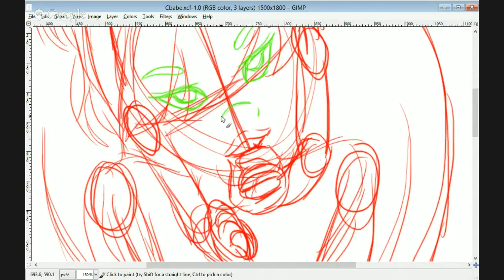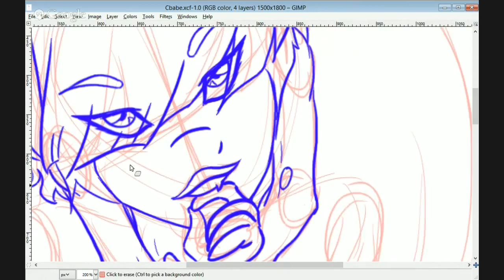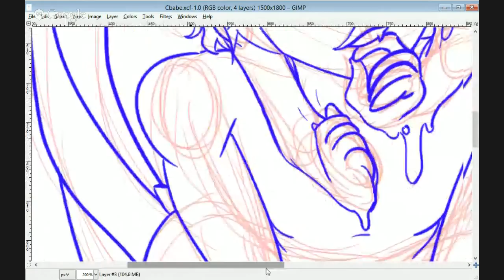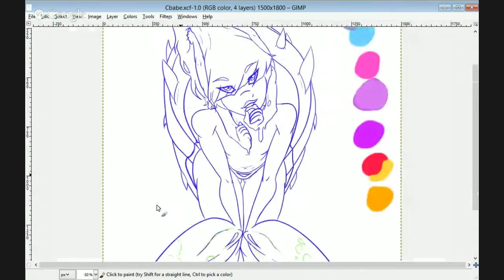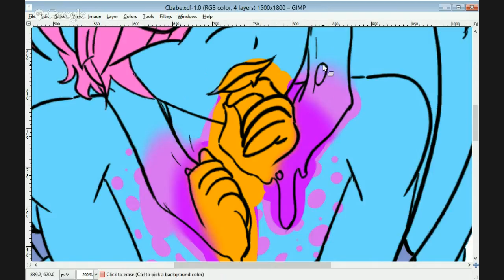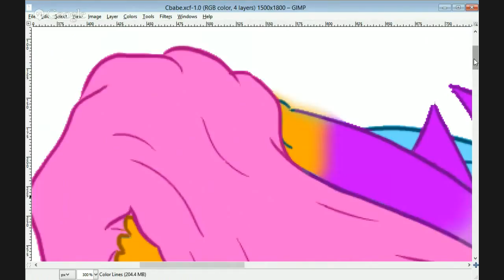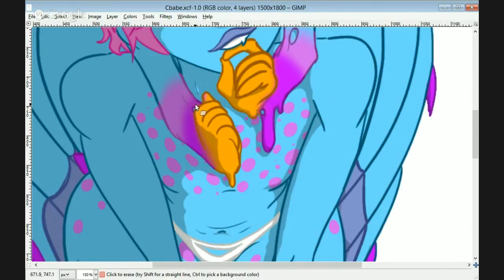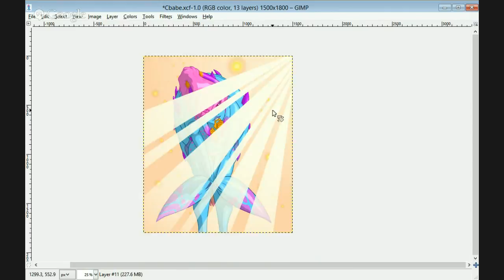Cteno Speed Paint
A quick painting of Slugbox's character, Ctenophorae.
Oh, and please dear god mute this, I just talk out my ass the whole time. Really, mute this and play music on a different tab or something.